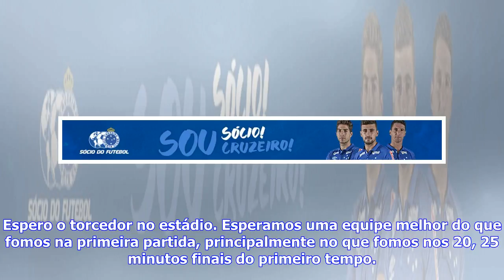Últimas Notícias | Cruzeiro busca repetir feito raro no atual formato do Mineiro para ser campeão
Cruzeiro precisa vencer por pelo menos dois gols de diferença para ser campeão (Foto: Washington Alves/Light Press) O Cruzeiro vai em busca de algo raro para sagrar-se campeão mineiro de 2018: inverter no jogo de volta a vantagem aberta pelo adversário na partida de ida de uma decisão de Campeonato Mineiro. A má notícia: em 14 edições finalizadas do Estadual, desde que a atual fórmula de disputa foi adotada, apenas uma vez o clube derrotado na ida conseguiu sair com a taça no duelo de volta. A b...